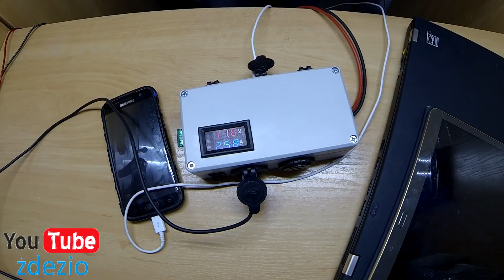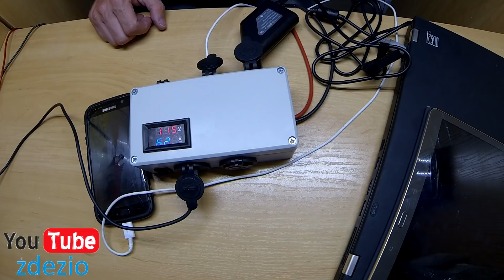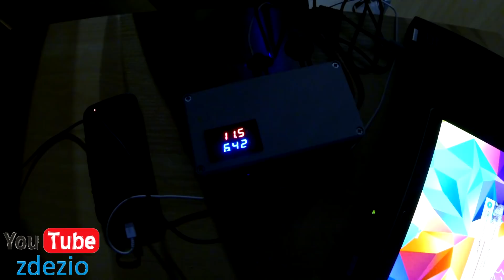Dodatkowe zasilanie na rybach